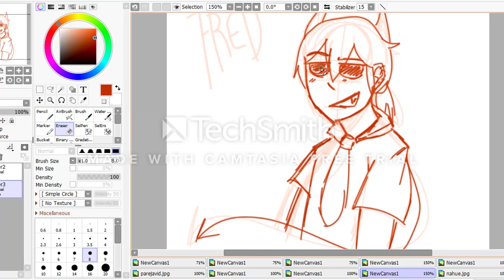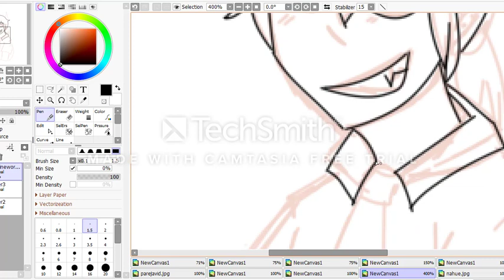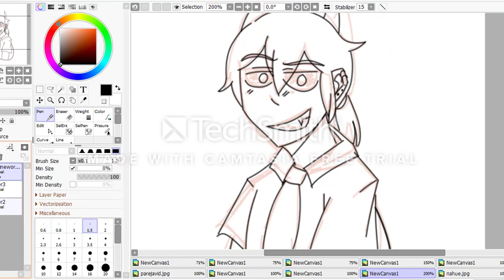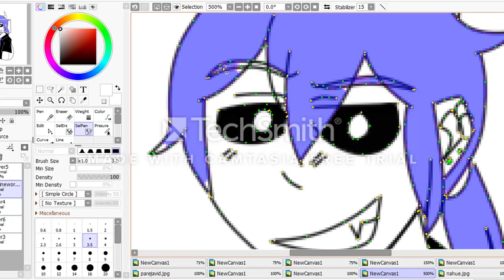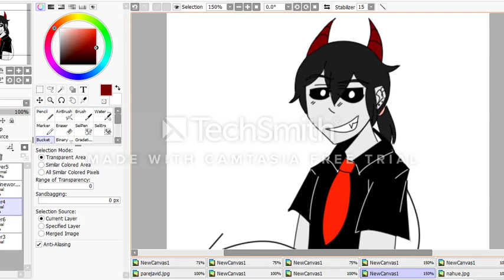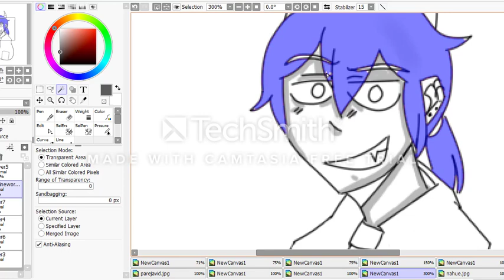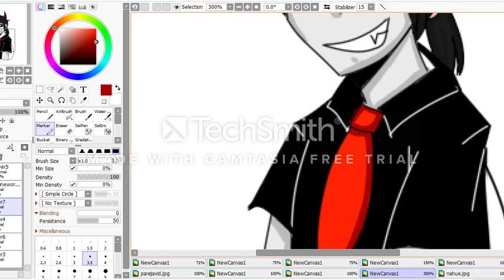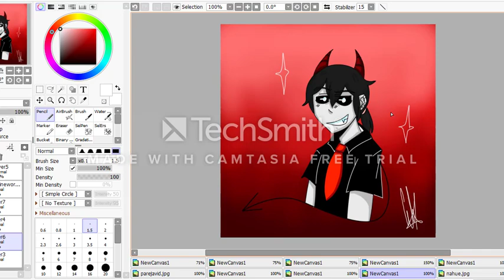Fred FNAFHS speedpaint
espero que disfruten el video y si quieren más, los invito a conocer mi instagram...